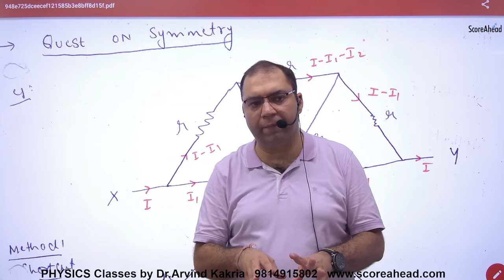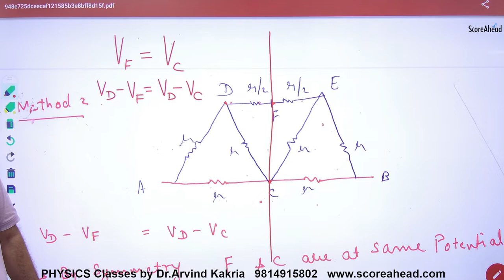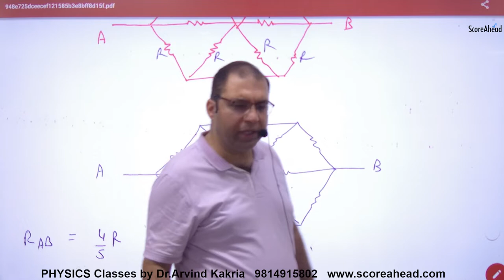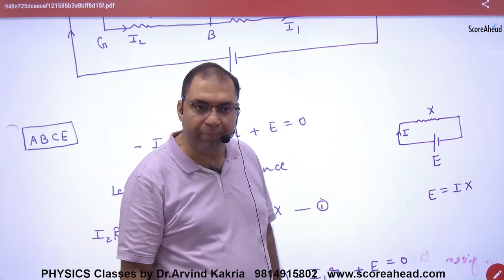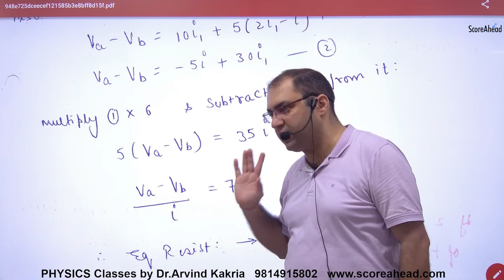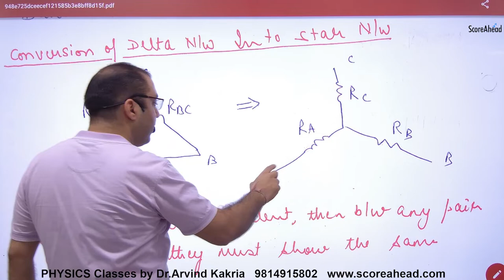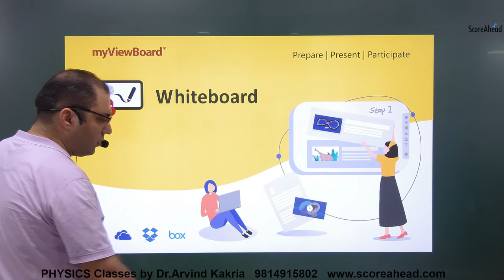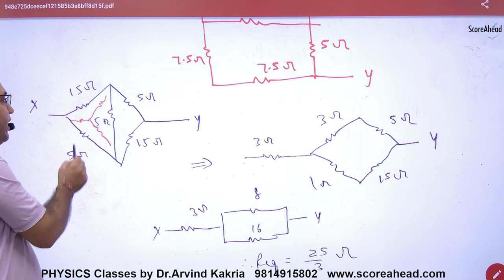84 Star Delta Method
Star Delta Method